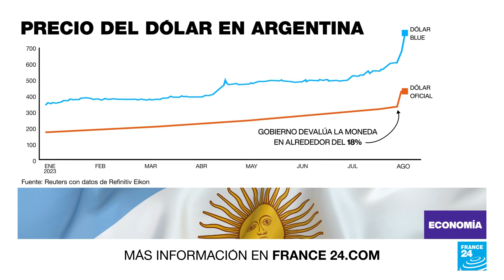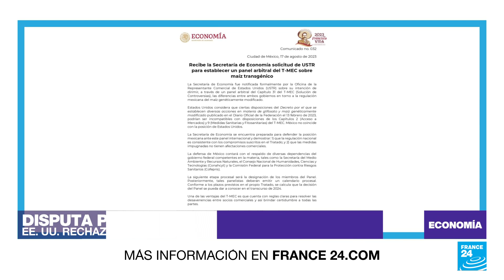EE. UU. lleva a un panel de árbitros el conflicto con México sobre el maíz transgénico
México compra miles de millones de dólares cada año en maíz transgénico proveniente de Estados Unidos. El Gobierno de Andrés Manuel López Obrador impuso restricciones recientemente, alegando que este tipo de alimentos trae efectos adversos sobre la salud, algo que Washington rechaza.